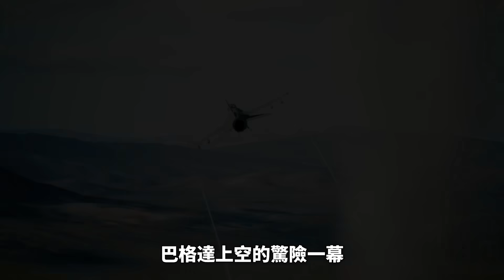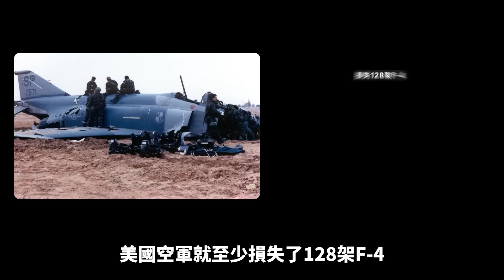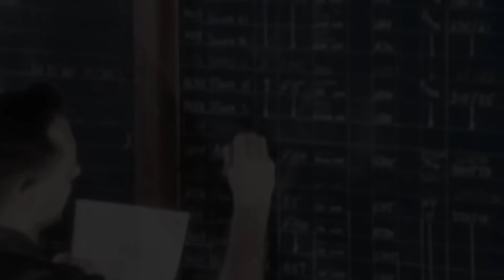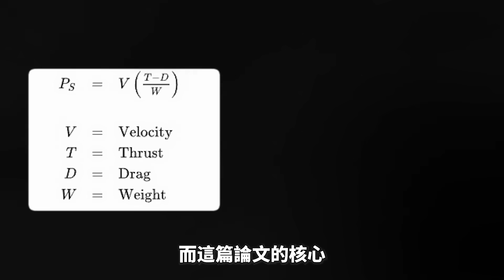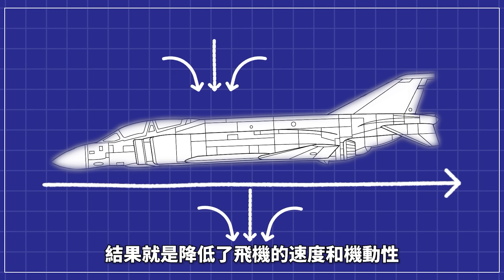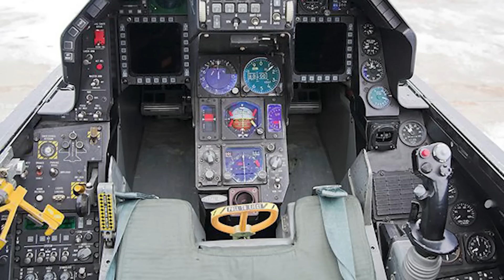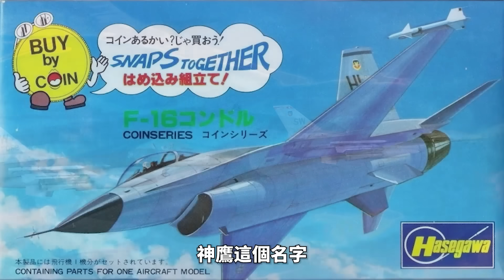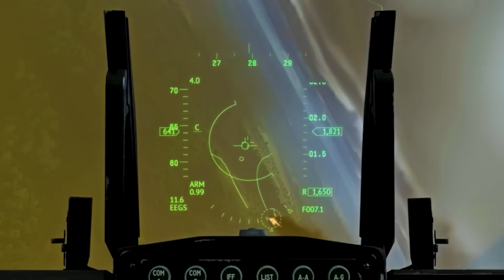世界上會有人討厭F-16戰鬥機麼？全球公認最接近完美的戰鬥機 | The F-16 is more than just a legend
從來沒有一款戰鬥機，能夠像F-16一樣，受到如此多的喜愛，哪怕是它的對手，在火力君眼中，F-16不僅僅是一個傳奇，40年前，在傳奇飛行員埃米特駕駛著F-16躲過6枚導彈的時候，屬於F-16的時代就已經開始了！

這期節目，火力君將開啟一個全新的節目系列～傳奇的武器
我們將從全新的視角為大家解讀分析這些影響人類歷史的武器。
細節滿滿、內容滿滿、誠意滿滿